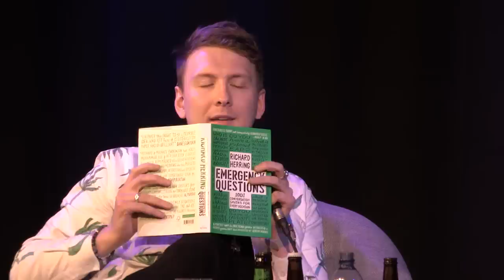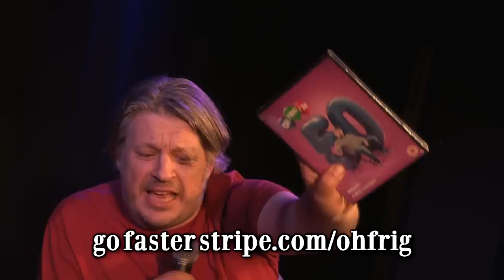Joe Lycett - Richard Herring's Leicester Square Theatre Podcast #195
Esme

Rich has found the mother of all stones and is banging on about that as usual (don’t worry he will syphon this off into a podcast you don’t have to listen to soon). His guest is RHLSTP super fan and fly in the ointment Joe Lycett.

They discuss the beauty of being allowed to be silly in a serious world, whether Tom Daley should be sponsored to go to Pride, the Daily Express making mountains out of molehills, how a TV chef did not appreciate a joke about chicken jerk and how envy can eat you up and how age can soften its grip. We also learn about Joe’s new projects, including the Great British Sewing Bee, and hear from Esme, one of the judges of that  show, who is in our front row and is rather well refreshed after a day out with Joe.

Get your hands on one of the limited edition DVDs of Oh Frig I’m 50 - or buy the download

Check out other Richard Herring gigs and find out if RHLSTP is coming anywhere near you